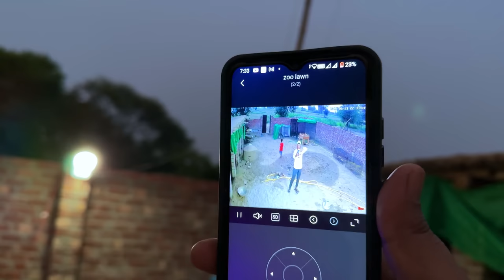Batair (Quail) ka Choza bhi nikal aya